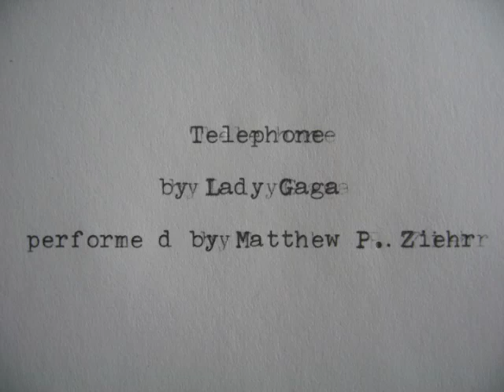Telephone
I recorded Lady Gaga's "Telephone" using instruments I found in my apartment.  These include violin, typewriter, whistling, clapping, microwave, whisk on cookie sheet, spoon on pint glass, and cellphone.  It follows the song pretty much, but I did add a few harmonies.  After I was done recording, I made a video to go with it.  Enjoy!